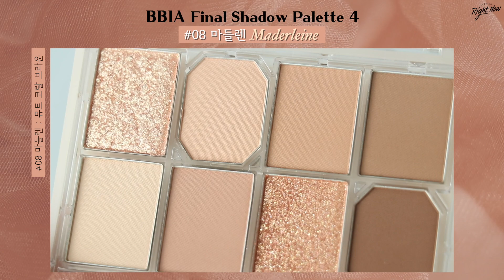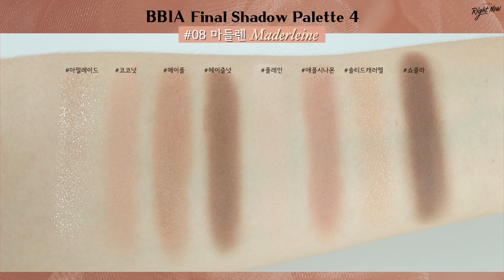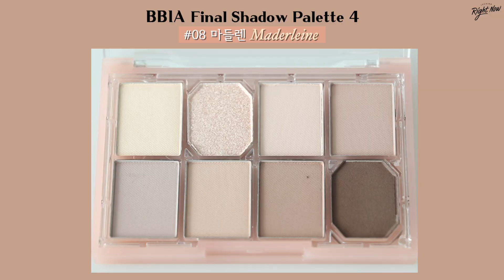cc) 삐아 티하우스 에디션☕️ 파이널 섀도우 팔레트4 & 라스트 파우더 립스틱2 리뷰🤎 (눈화장조합 / 립꿀조합 / 라스트 파우더 립스틱1 발색까지!🔥) I 루치나Luchina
(모두 제가 직접 구매한 제품들입니다!)

안녕하세요, 여러분! 루치나에요!💕
오늘도 아주 핫하디 핫한 신상 리뷰를 준비했습니다
바로 삐아 의 티하우스 에디션!☕️
파이널섀도우팔레트4 와 라스트파우더립스틱2 전색상 모두 가져왔어요!
눈화장부터 꼼꼼한 발색, 기존 제품 색감 비교와
전에 리뷰했던 라스트 파우더 립스틱1까지 모두 모두 발색해봤습니다!✨
이 가을은 아무래도 뮤트톤의 컬러들이 트렌드인 것 같죠~?
저는 겨울쿨톤 중에서도 클리어톤이지만.. 요즘 이런 뮤트톤들이 그렇게 좋더라구요..♥️
역시 FW는 색조의 계절.. 저 요즘 화장품 지이이인짜 많이 구매했어요!
아직.. 보여드릴 신상이 너무 너무 많기 때문에.. 부지런히 영상 가져올게요!
그럼 오늘 영상도 여러분들께 도움이 되었으면 좋겠어요!
여러분, 항상 감사합니다🥰

Hello, everyone! It's Luchina!💕
Today, I prepared the very hot new release review
It's BBIA's Tea House Collection!☕️
I brought all colors for FinalShadowPalette4 and LastPowderLipstick2!
From eye makeup to detailed coloration, comparison of the colors with original products and
I even included the coloration of Last Powder Lipstick1, which I previously reviewed!✨
It seems like mute tone colors are in trend for this fall, right~?
Out of the winter cool tones, I am a clear tone.. But I really like such mute tones these days..♥️
FW is really the season for colored products.. I bought lots~~ of cosmetics these days!
There are.. still many newly released products I have to show you.. So I will bring the videos diligently!
I hope today's video was of help to you!
Everyone, thank you always🥰

💜 Ｃｕｔ Ｔｉｍｅ

00:00 인트로 Intro
00:45 삐아 라스트 파이널 섀도우 팔레트4
01:06 #07 머랭 Meringue (+눈화장)
02:45 #08 마들렌 Maderleine (+눈화장)
04:14 색감비교 (기존 파이널 섀도우 팔레트) Comparison Colors
04:35 삐아 리스트 파우더 립스틱2 Last Powder Lipstick2
05:03 제형 & 입술발색 Texture & Lip Coloration
05:43 팔발색 Arm Coloration
06:15 #07 진저 Ginger
06:49 #08 얼그레이 Earl Grey
07:24 #09 메리골드 Marigold
07:59 #10 크렘 로즈 Cream Rose
08:33 #11 브라운 슈가 Brown Sugar
09:08 #12 히비스커스 Hibiscus
09:43 그라데이션 컬러 Gradation Colors
10:03 색감비교 (라스트 파우더 립스틱 1) Comparison Colors
10:45 전체제품 정리 All Product Swatches

BBIA Final Shadow Palette 4 [Tea House]
삐아 파이널 섀도우 팔레트4 [티 하우스]
07_머랭 (Meringue)
08_마들렌 (Maderleine)
₩25,000 / 11g / 2 Colors

BBIA Last Powder Lipstick 2 [Tea House]
삐아 라스트 파우더 립스틱2 [티 하우스]
07_진저 (Ginger)
08_얼그레이 (Earl Grey)
09_메리골드 (Marigold)
10_크렘로즈 (Cream Rose)
11_브라운슈가 (Brown Sugar)
12_히비스커스 (Hibiscus)
₩10,000 / 3.5g / 6 Colors

💜 Ｂａｃｋｇｒｏｕｎｄ Ｍｕｓｉｃ

Loving Caliber – I Wish You Were Mine